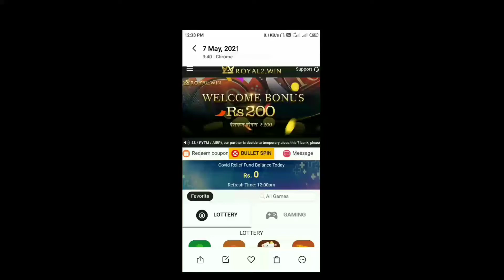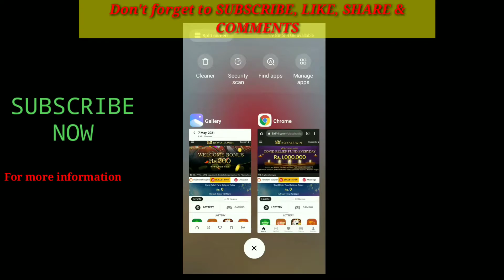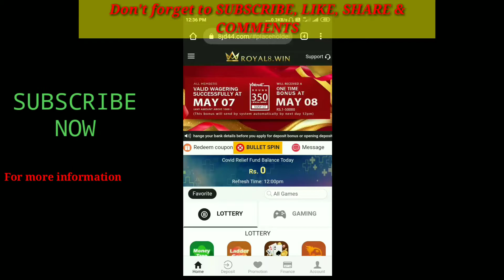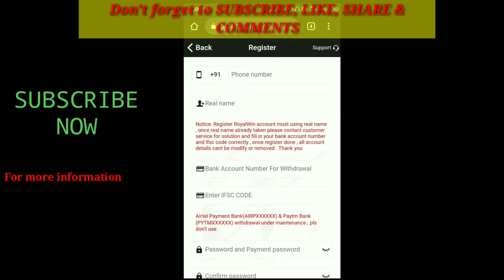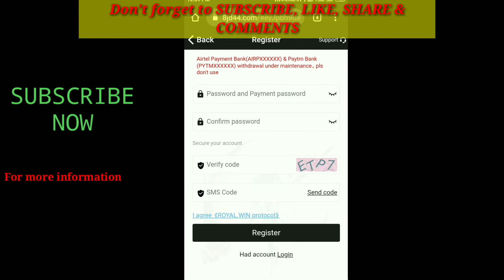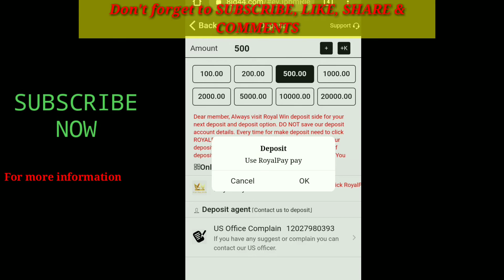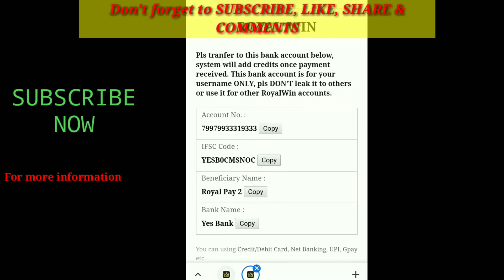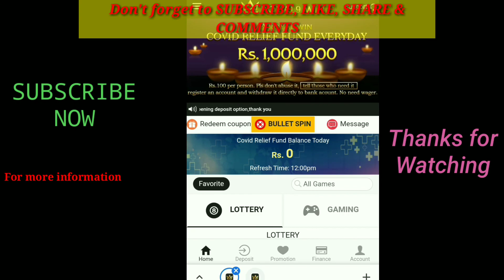Free Money 800 ||How to Register Royal Wine Game ||How to Diposite Money in Royal Wine Game||SagenYT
SUBSCRIBEପେ , SHAREପେ & LIKEପେ